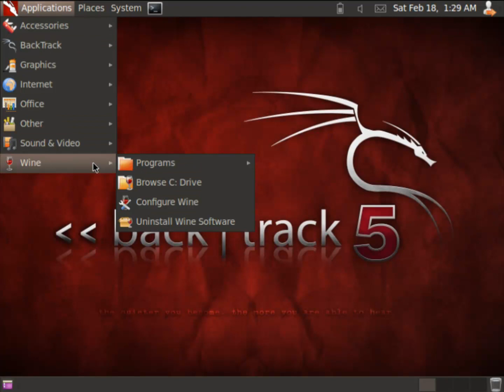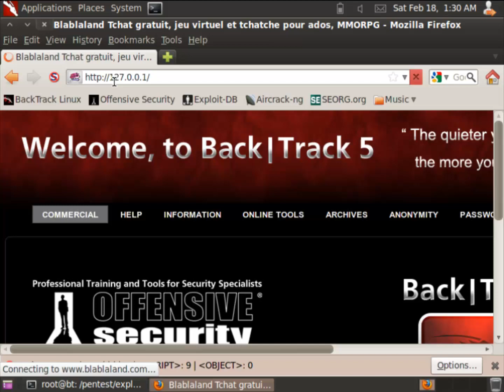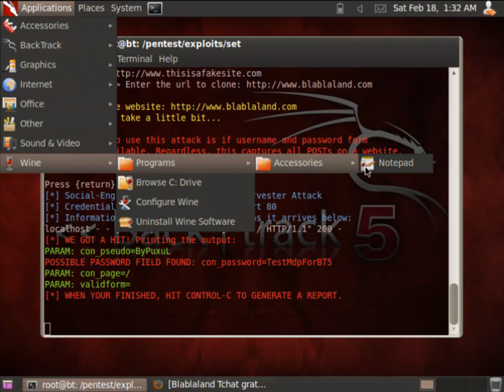[BT5] Hack WebSite with BackTrack 5 - By PuxuL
Hack WebSite (Facebook, YouTube, Blablaland, Transformice etc (ANY WEBSITES)) by PuxuL with BackTrack 5